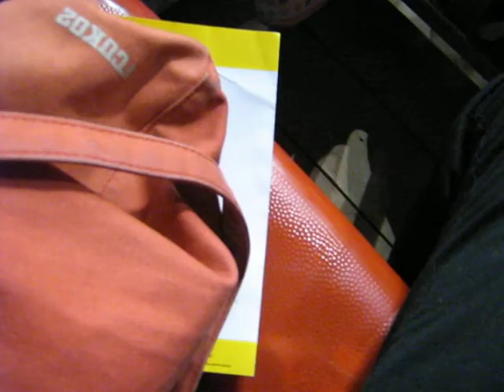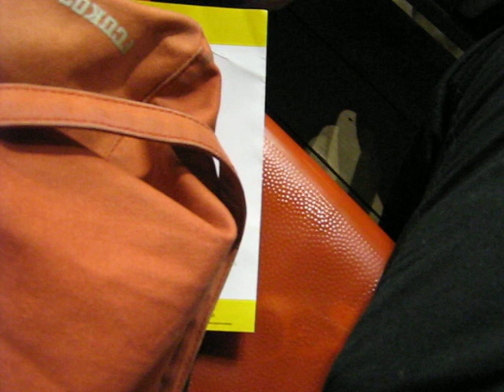Kupagyőztes 2007 Eurolising MKB Sopron - Szeviép Szeged